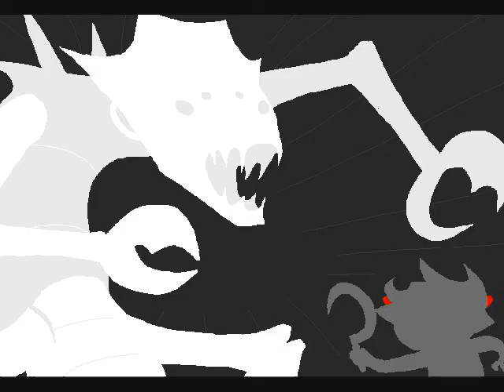[HS TROLLS] Flagpole Sitta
My first fanvid! ;9

Song: Flagpole Sitta - Harvey  Danger